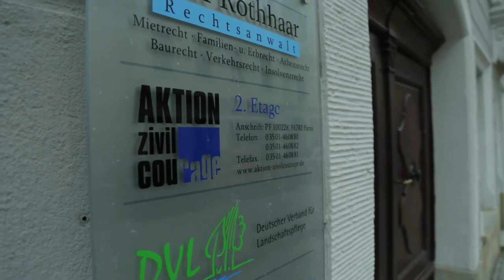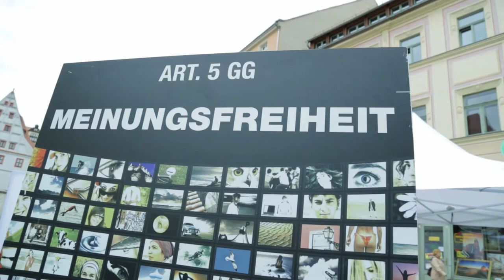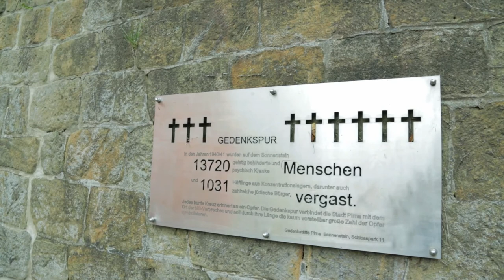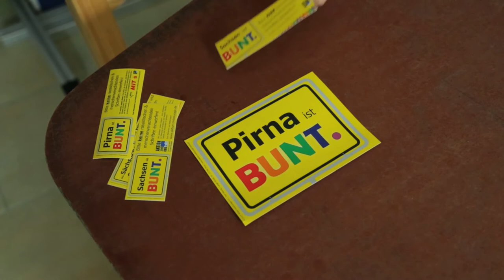Aktiv gegen Rechtsextremismus: die Aktion Zivilcourage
Ihre Heimat den „ewig Gestrigen" zu überlassen -- das kommt für Sebastian Reißig und seine Mitstreiter der „Aktion Zivilcourage" überhaupt nicht in Frage. Denn: „Die Sächsische Schweiz ist bunt." -- Genauso bunt sind die Aktionen der engagierten Vereinsmitglieder rund um demokratische Grundrechte, Weltoffenheit und Toleranz. Die Arbeit von Sebastian Reißig und der „Aktion Zivilcourage" wird durch das Bundesprogramm „Zusammenhalt durch Teilhabe" des Bundesministeriums des Innern gefördert. Das Bundesministerium des Innern hat die bpb mit der Umsetzung des Programms betraut.